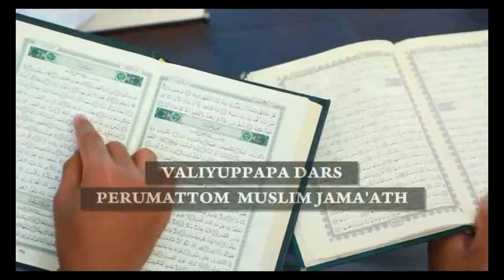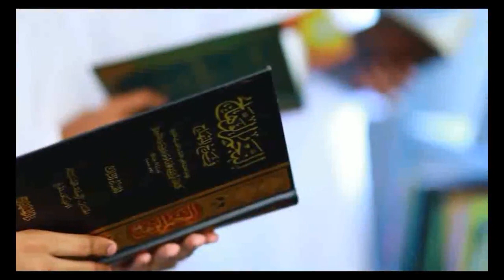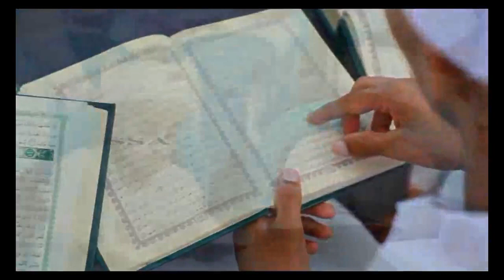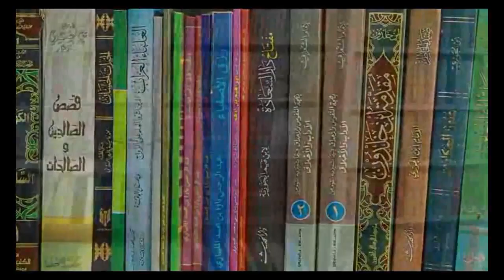Southusunna Dars Perumattam Muvattu Puzha -9656149678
NEWMEDIA